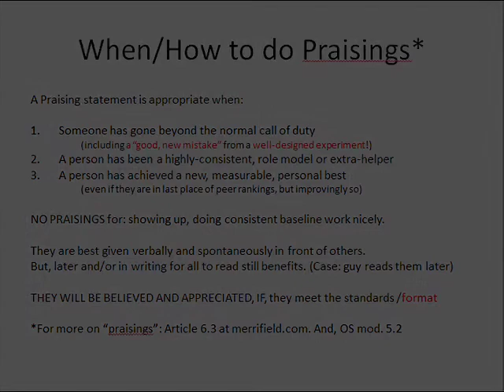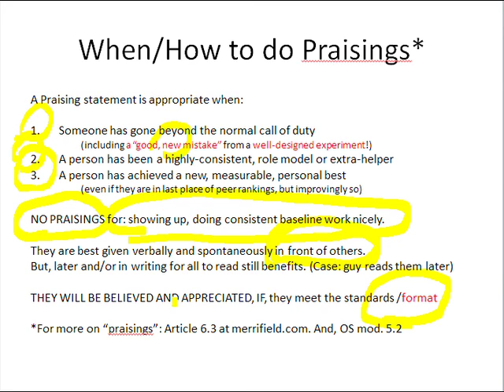Slide 13: When/How to do Praisings